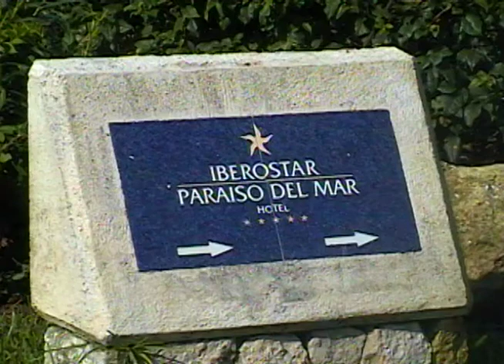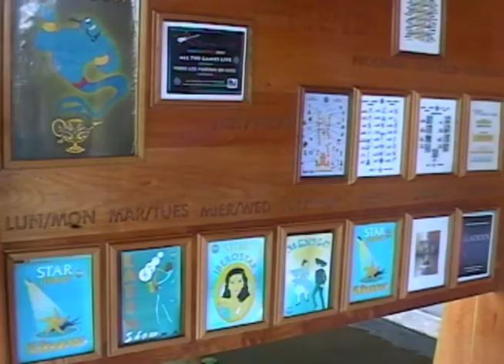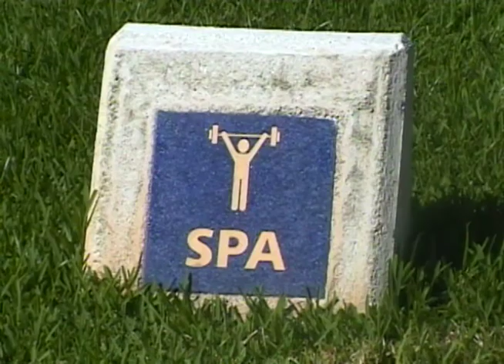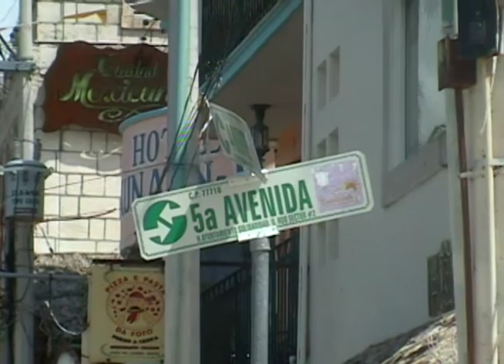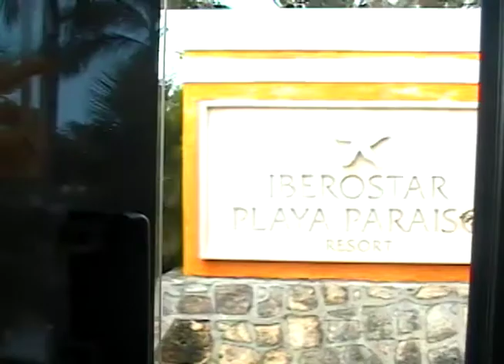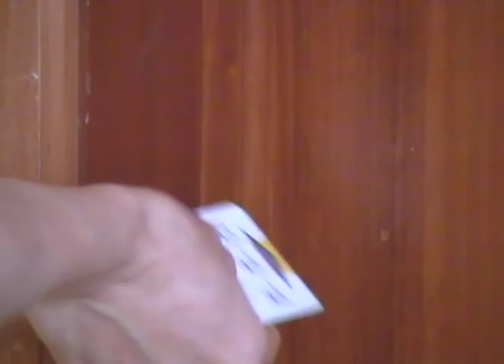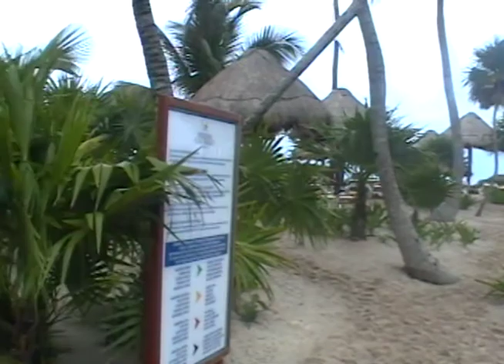Playa del Carmen, Mexico: Iberostar All-Inclusive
Iberostar in Playa del Carmen, Mexico in the Riviera Maya (2002)